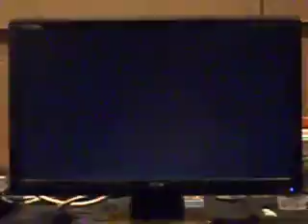EVO2K9 EVOLUTION 2009 STREET FIGHTER 4 TOURNAMENT SEMI-FINALS ON PLAYSTATION 3 ON 07 18 09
JR RODRIGUEZ ( PIKACHUAKUMA ) VS ???... AKUMA VS SAGAT... EVO2K9 EVOLUTION 2009 IN LAS VEGAS NEVADA AT THE RIO HOTEL AND CASINO STREET FIGHTER 4 CONSOLE TOURNAMENT ON PLAYSTATION 3 ON 07-18-09... STREET FIGHTER 4...